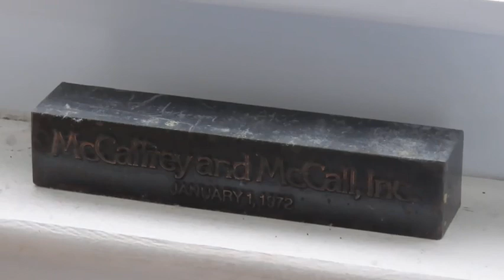Wildlife and Shout outs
Some cool after work wildlife shots and a few shout outs! Also please check out my blogs for fun photos and stories!